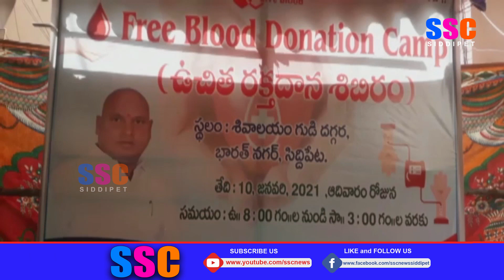సిద్దిపేటలో NVS బ్లడ్ బ్యాంక్ సౌజన్యంతో రక్తదాన శిభిరం ఏర్పాటు || SSC NEWS